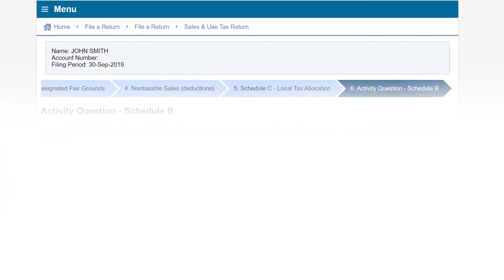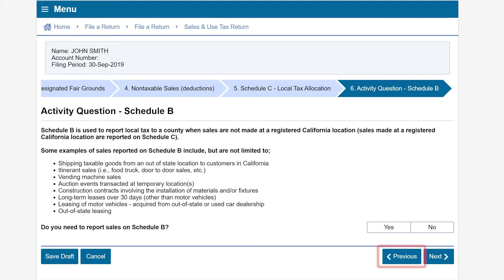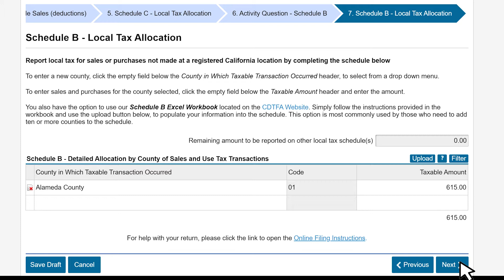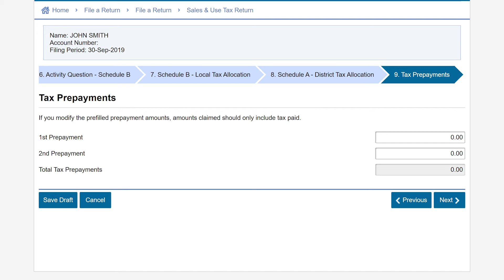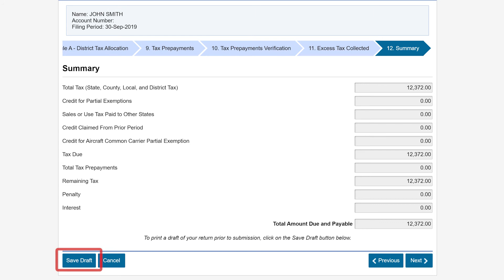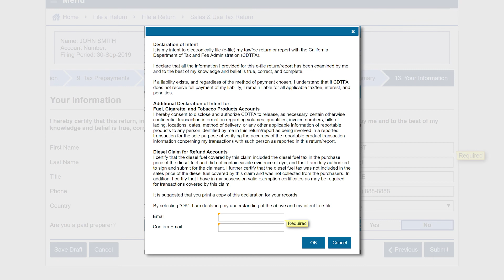[0ld] How To Complete Schedules C and B [Español]